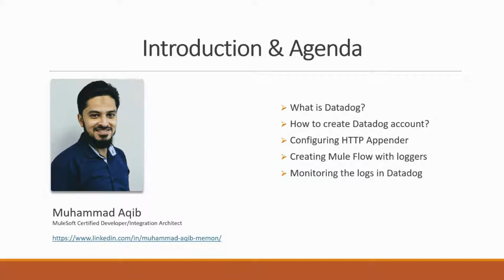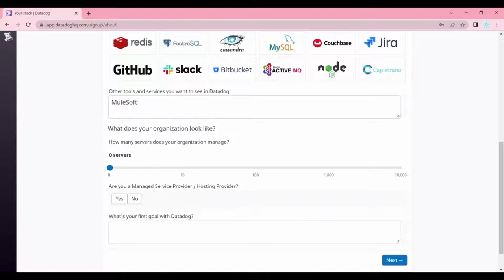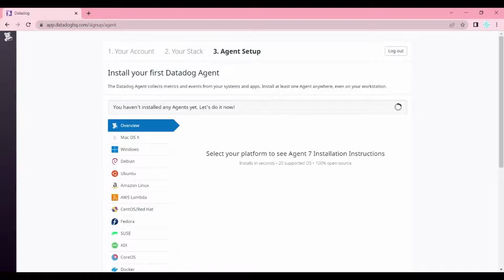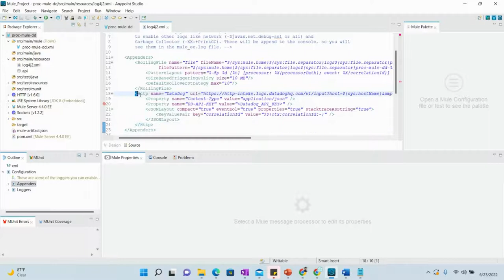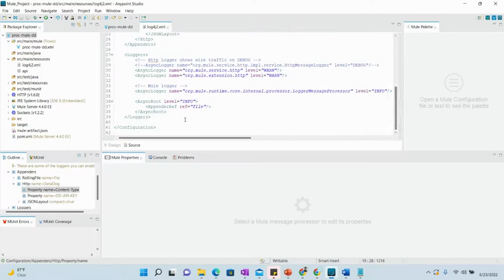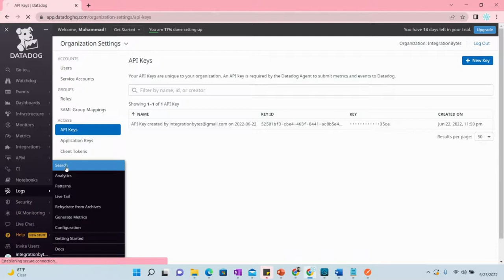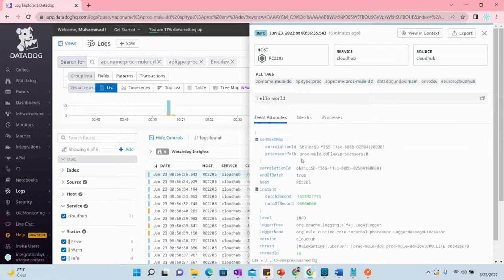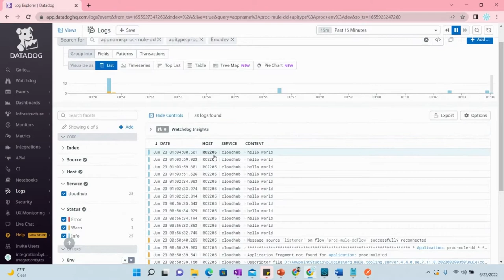MuleSoft integration with Datadog || Monitoring MuleSoft logs in Datadog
This videos demonstrates how to integrate MuleSoft with Datadog. The agenda of this video tutorial is:

What is Datadog?
How to create Datadog account?
Configuring HTTP Appender in MuleSoft application
Creating Mule Flow with loggers
Monitoring the logs in Datadog

please find the HTTP Appender code below for MuleSoft and Datadog integration.

Chapters:
00:00 Introduction and Agenda on MuleSoft Introduction with Datadog
00:48 What is Datadog?
01:10 How to Create Datadog Account?
05:10 Creating MuleSoft Project for Datadog Integration
05:56 Configuring Log4j2.xml file in mule with HTTPAppender for Datadog
10:56 Creating mule flow with Logger Component
10:07 Demo on MuleSoft Integration with Datadog